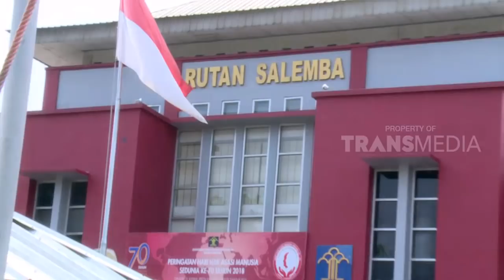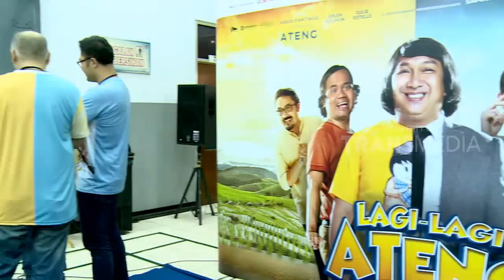HARU, Perjumpaan Augie Fantinus dan Sahabat di Aula Rumah Tahanan